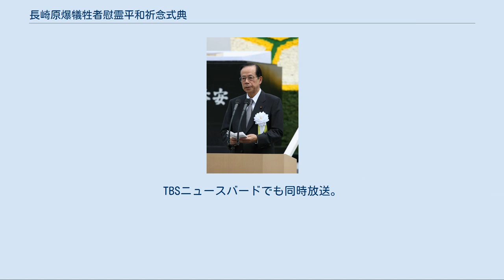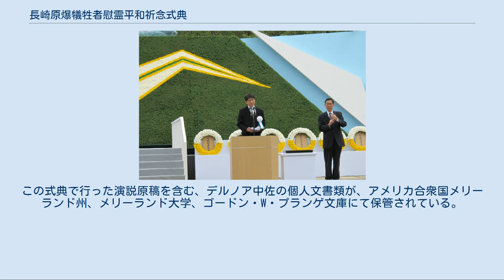長崎原爆犠牲者慰霊平和祈念式典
長崎原爆犠牲者慰霊平和祈念式典（ながさきげんばくぎせいしゃいれいへいわきねんしきてん）は、毎年、長崎県長崎市に原爆が投下された8月9日の原爆忌に平和公園（荒天時は長崎ブリックホール）で行われる、原爆死没者の霊を慰め、世界の恒久平和を祈念するための式典である。
 一般的には略して長崎平和祈念式典（ながさきへいわきねんしきてん）と呼ばれている。
 長崎市長田上富久（左）の長崎平和宣言（2012年8月9日） 式典は会場である平和公園の平和祈念像前において、原爆死没者の遺族をはじめとして、市民多数の参加のもとで挙行されるものである。
毎年長崎市長によって行われる平和宣言は核兵器の廃絶と世界恒久平和の実現を訴え続けているものであり、世界各国に送られている。
 原爆が投下された11:02に長崎の鐘やサイレンを鳴らし、式典会場のみならず、家庭、職場で原爆死没者の冥福と恒久平和の実現を祈り、1分間の黙祷を行ったあと、長崎市長が平和宣言、平和への誓いを行うのが通例である。
また当日の長崎市の各所では、原爆死没者に対する慰霊と核兵器廃絶を訴える式典が行われている。
 近年は、平和教育の一環として、式典の司会進行を、市内の高校生に行わせている。
また、水を求め死んでいったという故事を受け、「献水」が行われるが、これにも市内の小中学生代表を参加させている。
平和公園での式典において、小学生による平和の誓いが行われるが、これは爆心地に近い山里小学校と城山小学校の六年生が毎年交代でおこなっており、奇数年は城山小、偶数年は山里小となっている。
なお、当初原爆の投下目標とされた北九州市小倉北区においても、同時並行で式典が行われており、長崎市長が毎年メッセージを寄せている。
 内閣総理大臣福田康夫の挨拶（2008年8月9日） 式典の流れは次のとおり。
 開式 原爆死没者名奉安 式辞 献水 献花 黙とう 長崎平和宣言 平和への誓い 児童合唱 来賓挨拶 合唱 千羽鶴 閉式 広島の式典に比べ、長崎の式典中継はあまり行われておらず、地元からはこれを批判する声も挙がっていた。
 最も積極的に中継を行っているのはNHK長崎放送局であるが、それでも九州沖縄のブロックネットに止まっている期間が長かった。
完全に全国ネット化されたのは2000年からで、地元からの強い要望の末に実現したものであった。
NHKでは総合テレビ、ラジオ第1放送、NHKワールドTV（映像は日本国内と同じだが、テロップは英語に差し替え）、NHKワールド・プレミアム（ノンスクランブル放送）で同時放送し、NHKワールド・ラジオ日本でも13時台と17時台に通常番組を差し替える形で録音放送される。
テレビの放送は2か国語放送（総合テレビ、NHKワールドTV、NHKワールド・プレミアムのいずれもモノラル二重音声）を実施し、総合テレビではリアルタイム字幕放送も実施。
2010年までは衛星第2テレビでも放送されていた。
2020年は、総合テレビでは10:50から11:50まで、ラジオ第1放送では10:55から11:30まで放送。
 2018年以降はニコニコ生放送によるライブストリーミング配信も行われている。
 民放は長崎県内のみの放送にとどまることが多い。
以下、2020年の実績。
 長崎放送 10:30から11:30まで、『被爆75年 願いをつなぐ〜長崎原爆犠牲者慰霊平和祈念式典中継〜』と題して放送。
TBSニュースバードでも同時放送。
『妖怪学園Y 〜Nとの遭遇〜』（テレビ東京）は休止。
 長崎国際テレビ 『シューイチ』（日本テレビ）を飛び降り、9:55から11:25まで『被爆75年報道特別番組 未来へつなぐ〜ナガサキの願い〜』と題して放送。
日テレNEWS24でも同時放送。
『ニノさん』（日本テレビ）は休止。
一時、九州内のNNN4局ブロックネット（NIB・FBS・KKT・KYT）で放送していたことがあった。
また、被爆70年の2015年は、広島テレビでも放送された。
2016年は『リオデジャネイロオリンピック2016 競泳決勝』の中継の関係上式典中継をすることができなかったため、その代わりに同日16:25から16:53までドキュメンタリー番組『クスノキ〜未来へつなぐ平和へのメッセージ〜』を放送した。
 長崎文化放送 10:30から11:45まで、『語り継ぐ夏〜被爆75年 長崎平和祈念式典中継〜』と題して放送。
 テレビ長崎 10:00から11:45まで『被爆75周年 長崎原爆犠牲者慰霊平和祈念式典 ...